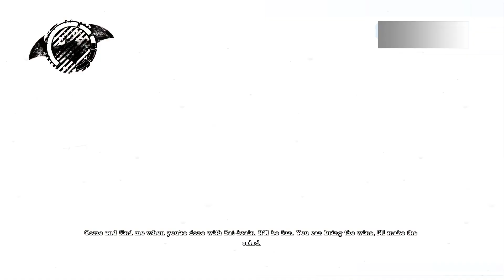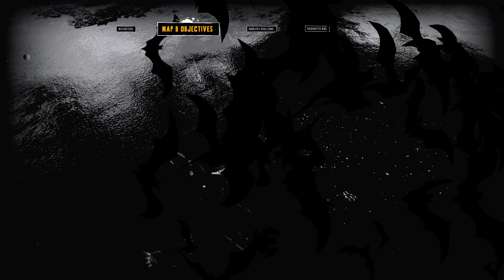Batman Arkham Asylum Part 11 Poison Ivy